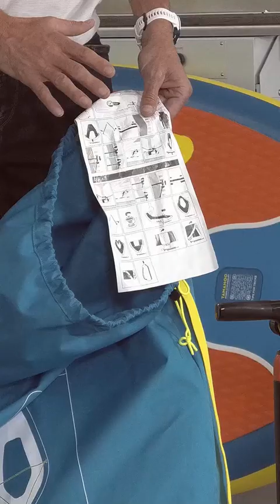Replay Live Shopping Decathlon : Inno, la planche à voile la plus facile au monde !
Depuis nos labos d'Hendaye, venez découvrir l’innovation de l’été. L'équipe de conception vous fera rentrer dans les coulisses et partagera les secrets de fabrication de la planche à voile gonflable la plus facile, légère et compacte au monde !